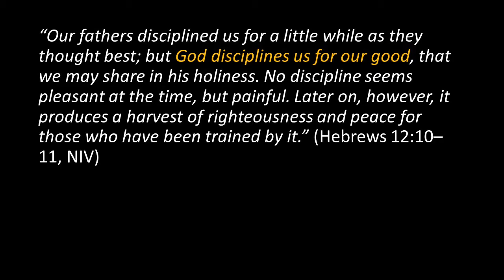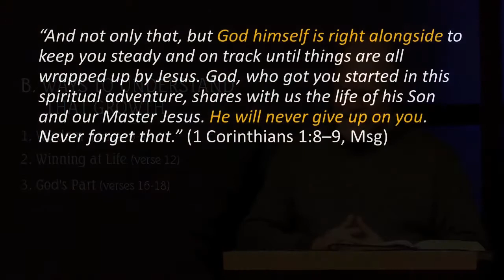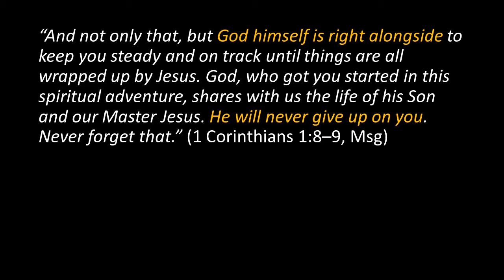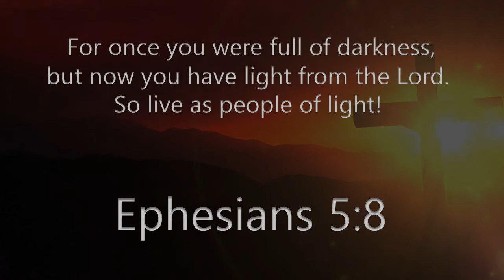January 26, 2020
The first in a series of messages from the Book of James explains how we can take steps in the right direction to live a life of genuine faith.